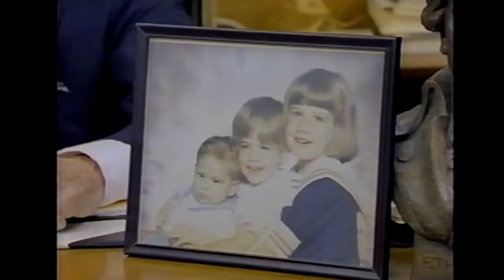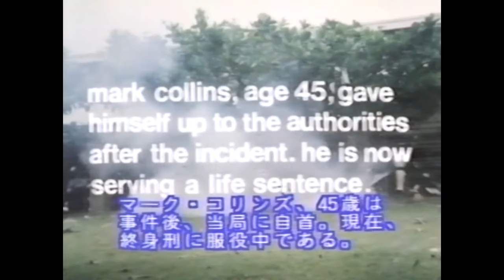A Very Best of RedLetterMedia #18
REM LEZAR IS COMING!